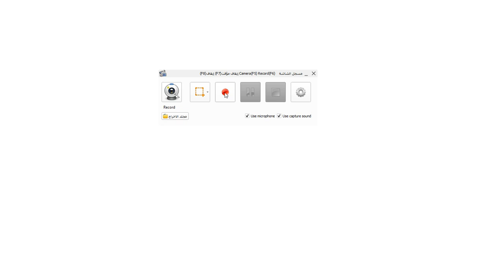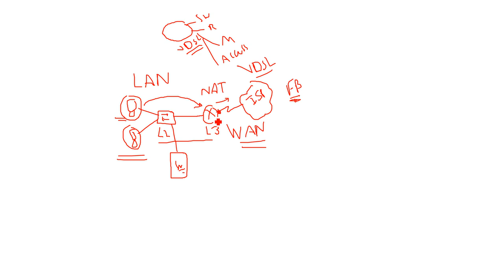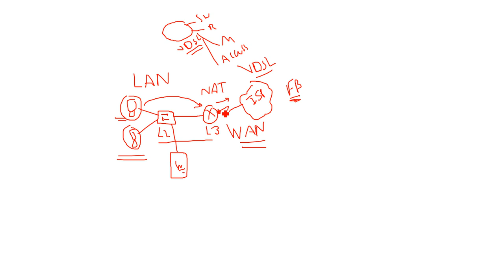How to access remote websites at home scenario?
NAT Scenario at Home using ADSL Modem